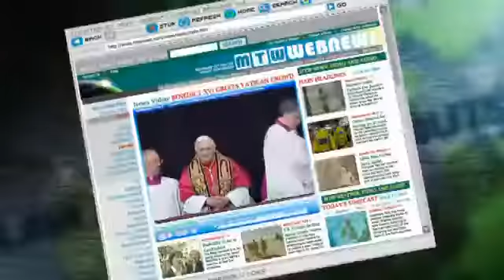Mock the Week S9E2 Aired24 JUN 2010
There's an international feel to this edition of the show as New Zealand comic Jarred Christmas joins Andy and Russell, while Hugh welcomes Jack Whitehall and South African Nik Rabinowitz.